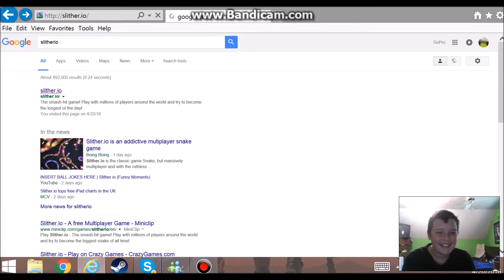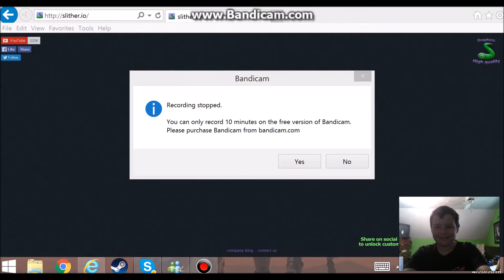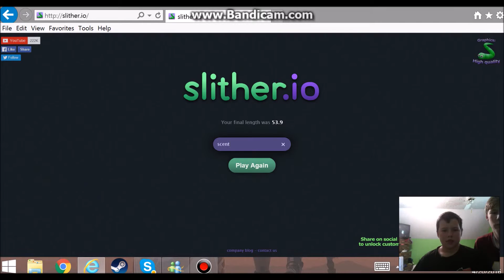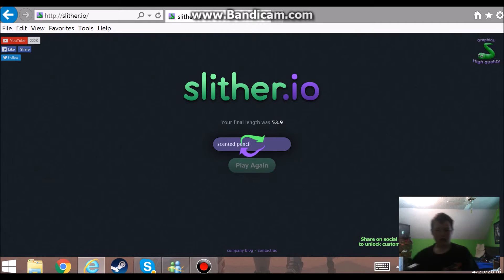Destroying Room Over Slither.io | Hilarious Content = Ragequit Destruction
brother destroys room over a video game.